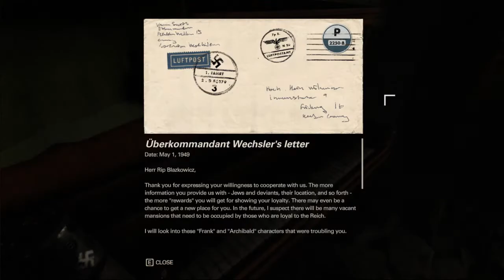WOLFENSTEIN II: The New Colossus # 7 - Śmierć Blazkowicza? ;-;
Siódmy odcinek z serii Wolfenstein II The New Colossus, w którym wracam do starego domu Blazkowicza, co skutkuje jego późniejszą... śmiercią ;-;.

***OPIS GRY***
Wolfenstein II The New Colossus to kolejna odsłona kultowej serii gier akcji z pierwszej osoby. Znajdujemy się w alternatywnym wszechświecie, w którym naziści wygrali drugą wojnę światową. Wcielamy się w legendarnego Williama Blazkowicza, który tym razem walczy z Niemcami na terenie okupowanych Stanów Zjednoczonych.
Co do gameplayu oczywiście należy spodziewać się bardzo szybkiej akcji z pierwszej osoby, wielu przeraźliwych broni oraz miliona przeciwników do wyeliminowania. : P

Jeśli filmik Ci się spodobał to zostaw lajka/suba/dzwonka po kolejne odcinki z Wolfensteina oraz innych fajnych gier video.